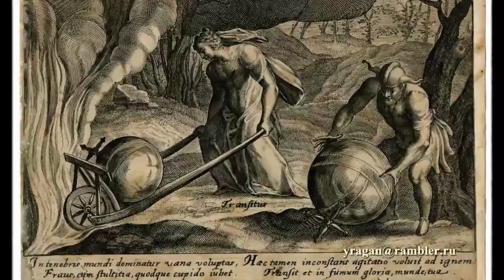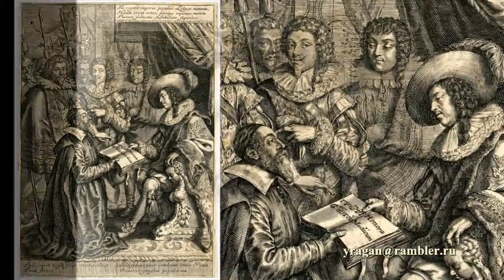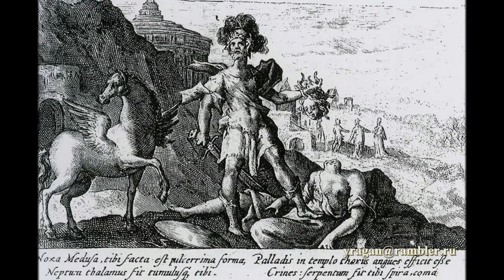Криспейн ван де Пасс Старший Crispijn van de Passe the Elder, or de Passe биография работы